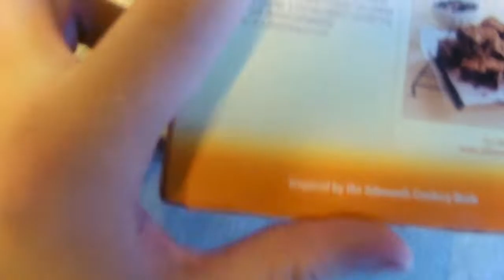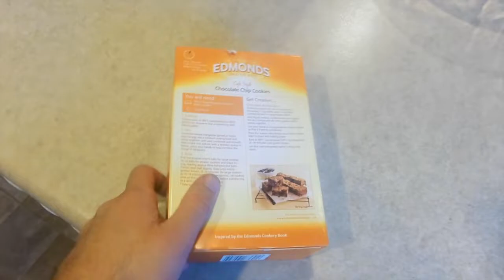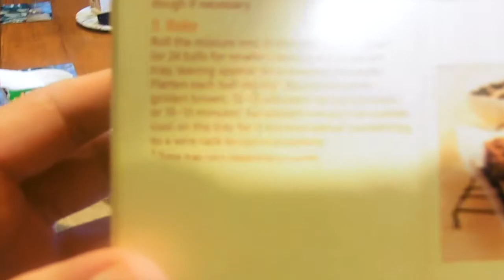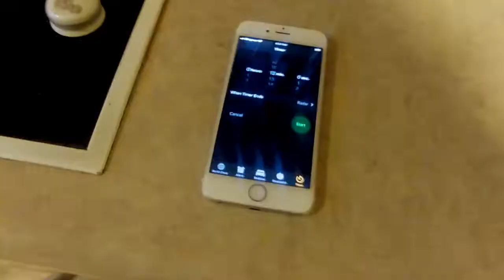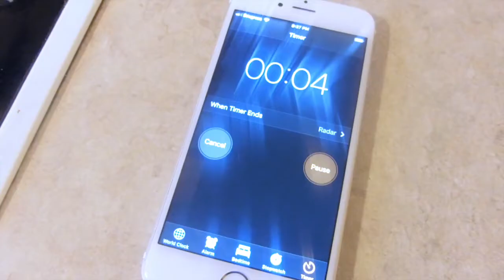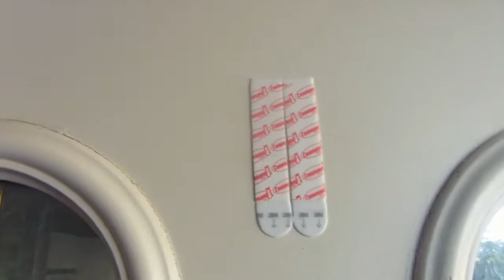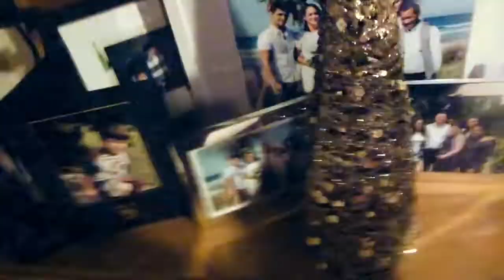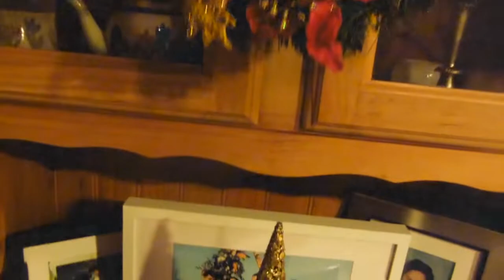VLOGMAS 2020 - WEEK 2 (CHRISTMAS COOKIES & FINISHING THE XMAS TREE!)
(Welcome to VLOGMAS WEEK 2) This year I am doing weekly xmas vlogs not daily. - LET'S GET SOME LIKES!